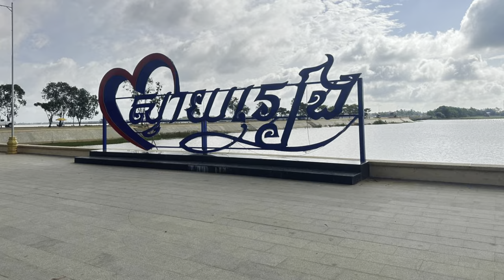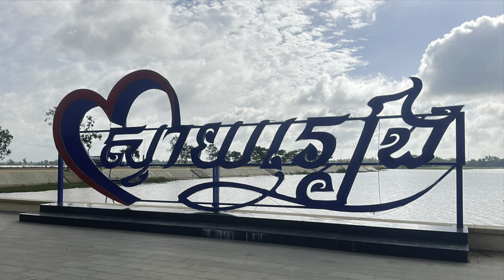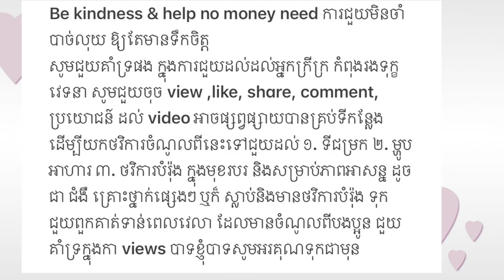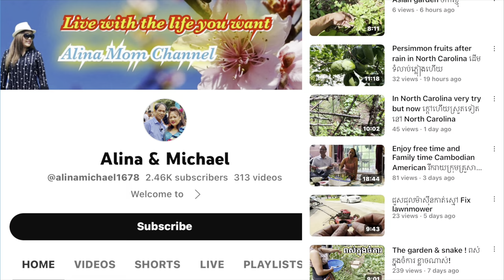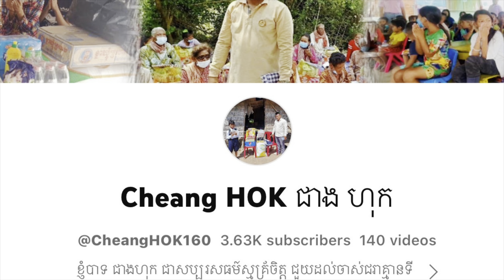សម្បត្តិជននិងជាងហុកបញ្ចប់ការងាសប្បុុរសធម៌នៅខេត្តស្វាយរៀង Finish up charity’s work at Svay Rieng Pro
#538 សម្បត្តិជននិងជាងហុកបញ្ចប់ការងាសប្បុុរសធម៌នៅខេត្តស្វាយរៀង Finish up charity’s work at Svay Rieng Province